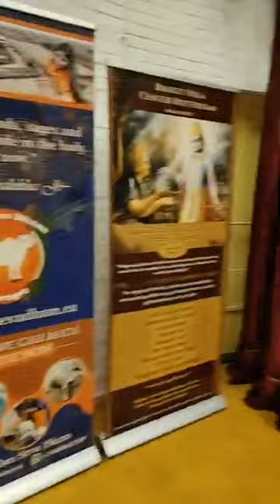BYC kirtan 8 december 2019 Maha mantra zouk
BYC kirtan 8 december 2019 Maha mantra met
Jerry thermen
Ashok Krishna das
Mamata dasi
Radhapersad das
Nitai das